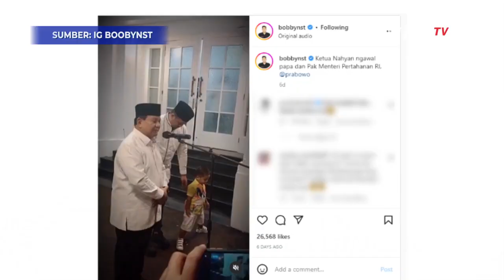Momen Nahyan Asyik Joget di Depan Prabowo yang Sedang Pidato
KOMPAS.TV- Terjadi peristiwa lucu yang menjadi sorotan warganet,  ketika Menteri Pertahanan Prabowo Subianto memberi keterangan kepada awak media saat dirinya hadir di medan dalam acara zikir dan doa bersama awal tahun 2023.

Putra Bobby Nasution nahyan ketua dari Medan itu malah terlihat asyik berjoget.

Nahyan tampak mengawal Bobby nasution dan Prabowo Subianto

Tingkah menggemaskan Nahyan itu diunggah oleh ayahnya lewat instagram.